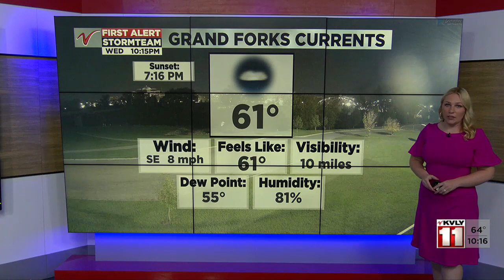1000 PM Weather September 27